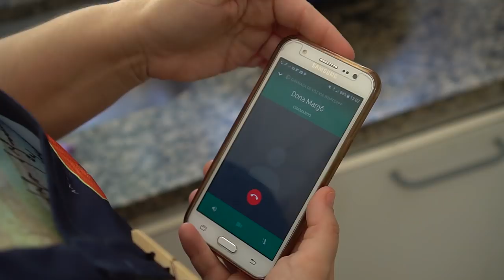1º Ep - 2ª Fase - ODEIO A MINHA VIDA - Websérie Audição